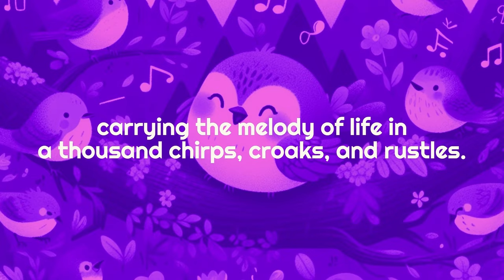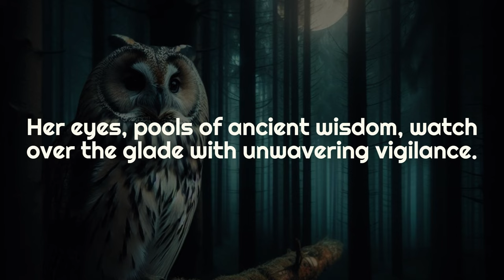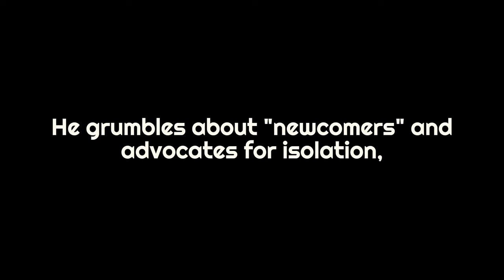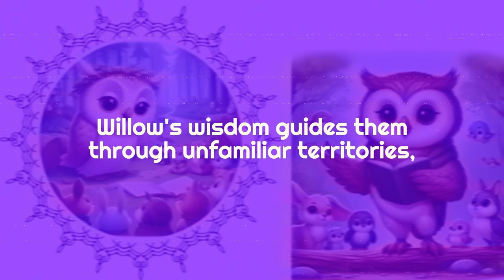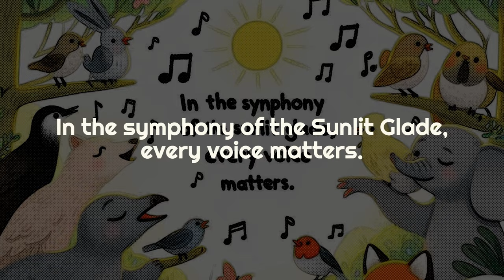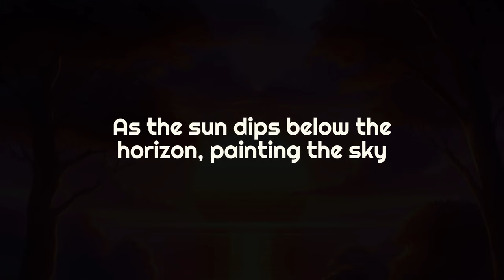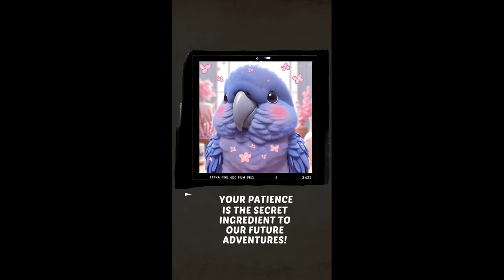The Sunlit Glade: A Chorus of Harmony (A Celebration of Diversity)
Deep within a sun-kissed forest, where emerald leaves whisper secrets, a symphony of diversity simmers.

Fiery Flora the fox, a hunter's grace, wise Willow the owl, eyes of ancient lore, and cheeky Pip the squirrel, laughter like wildfire, weave a tapestry of vibrant life. ️

But harmony trembles when drought claws the land, turning life to dust. ️ Gruff Thorn the boar, bristling with blame, points his tusks at "outsiders".

Can Luna the deer's moonlight wisdom pierce the fear? Will young Hoot the owl's hidden water quench the thirsty earth?

Witness the crescendo of differences erupt. Flora's cunning finds hidden bounty, Willow guides through uncharted paths, and Pip's laughter keeps hope alive.

From clashing flames to shared triumphs, watch diversity become their greatest weapon. They dig, they laugh, they fight, they harmonise.

Experience the Sunlit Glade's magic, where differences bloom into strength, resilience, and an unforgettable celebration of life itself.

Don't miss out on this heart-warming tale that proves:
✨ everyvoicematters in life's grand orchestra.
✨ unity is the ultimate shield against fear and prejudice. ️
✨ Embracing differences builds a richer stronger community .

Dive into the sunlit wonder and discover the symphony of "The Sunlit Glade: A Chorus of Harmony" today!

태양이 쨍쨍한 숲
에메랄드 빛 나뭇잎, 바람, 다양한 동물들이 조화를 이루며 살아가고 있었습니다.

여우 플로라는 화려하며 날렵했고, 부엉이 윌로우는 지혜로우며, 장난기 많은 다람쥐 핍은 웃음 으로 친구들을 즐겁게 했습니다.

그러던 어느 날, 가뭄이 땅을 메마르게 하고, 무뚝뚝한 멧돼지 손은 "외부인"을 탓하며, 날카로운 비난을 쏟아내기 시작했습니다.

조화의 지혜를 지닌 사슴 루나는 어려운 상황에 마주하여 두려움을 이겨 낼 수 있을까요?

숨겨진 물을 발견한 열정적인 부엉이 후트는 가뭄에 메마른 땅을 적셔줄 방법을 찾을 수 있을까요?

다양한 동물들이 서로 함께 모여 조화를 이루는 모습을 보세요.

플로라는 슬기로움으로 숨겨진 보물을 찾아내고, 윌로우는 길을 모르는 친구들을 안내하고, 핍의 웃음은 희망 을 불어넣습니다.

격렬한 대립에서 함께한 승리까지 다양성이 그들의 가장 큰 힘이 되는 모습을 지켜보세요.

그들은 땅을 파고, 웃고, 싸우고, 함께 조화를 이룹니다.

따뜻한 햇살이 내리쬐는 숲속의 아름다움을 느껴보세요.

다양성의 아름다움과 참된 힘을 발견하세요.

이 이야기가 전하는 메시지:
✨ 서로 다른 사람들이 모여 함께하면 조화를 이루면 더 강해집니다.
✨ 다양성을 인정하고 포용함으로써 더 나은 세상을 만들 수 있습니다.
✨ 이 비디오는 팀워크, 포용, 차이의 존중의 중요성을 일깨워줍니다.

0:00 Intro and Scene 1
0:32 Scene 2
1:41 Scene 3
3:25 Scene 4
4:20 Scene 5
5:01 Scene 6
5:59 Join Us

Interconnected Adventures: Lunar’s Journey through the K-Pop Forest and the Whisperer’s Legacy
Embark on a mesmerizing journey with ‘The Forest Symphony: A K-Pop Lullaby’. In this alternate universe, Lunar (Luna) the Deer, renowned for her grace and empathy, sets off on an exhilarating exploration of the pulsating world of K-Pop. This video is your golden ticket to accompany Luna on this thrilling adventure!

But wait, there’s more! The story doesn’t end here. The threads of this universe intertwine with another - ‘The Whisperer’s Legacy: A Reunion on the Old Bench’. In this tale, Luna, lost and alone, finds solace and guidance in Hootbert the Wise Owl. Their heart-warming story of friendship and reunion unfolds on an old bench, adding another layer to the interconnected tapestry of these universes.

These captivating narratives are not just isolated tales, but part of a larger, interconnected tapestry. Each video is a doorway to another universe, inviting you to explore further and uncover the hidden links. So why wait? Dive in and let the adventure unfold!